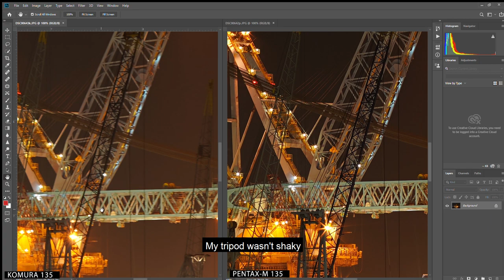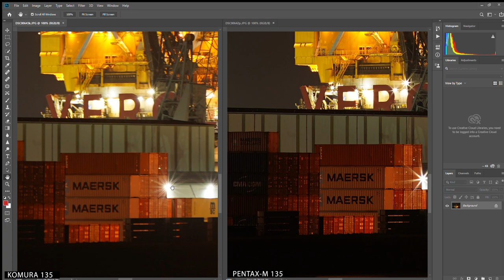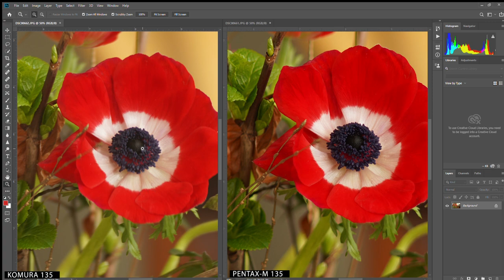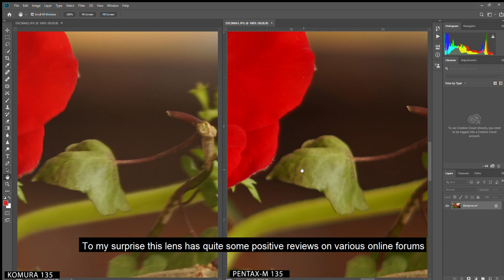Sankyo Koki Komura 135mm f3.5 | Not my cup of tea (M42)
A pretty rare vintage lens from Japan. I read some positive reviews/comments about this lens, so I was excited to try it. Unfortunately it didn't turn out to be that good. Maybe this lens is great when shooting film or on old (low resolution) digital camera, because on a modern full-frame Sony A7iii it disappoints. For a comparison I also took some pictures with the Pentax-M 135mm f3.5 and well... see for yourself how both lenses perform.